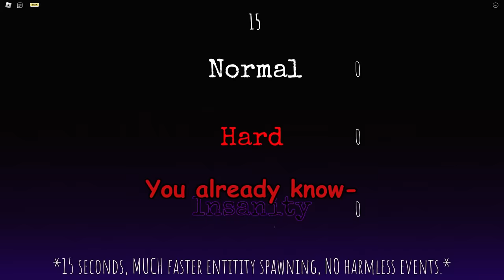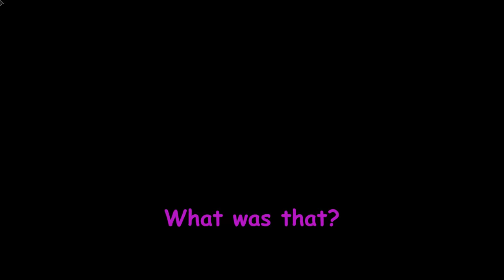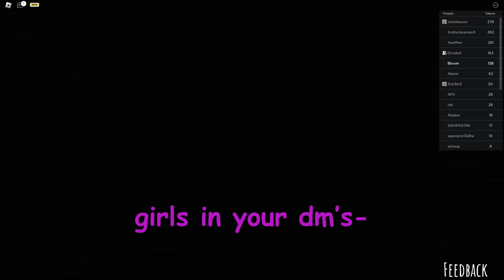We cant stop LAUGHING at this HORROR GAME... (Roblox)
Dyso wanted me to say that he used his hands to make a fart noise and that it wasn't actually him :3